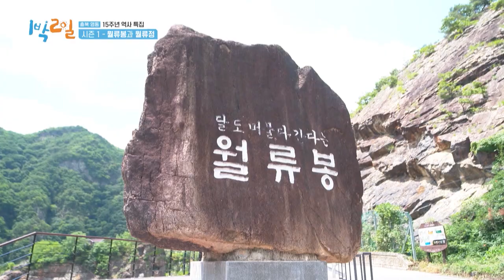Pergi ke Tempat Dari Season 1 |2Days&1Night|SUB INDO/ENG|220807 Siaran KBS WORLD TV